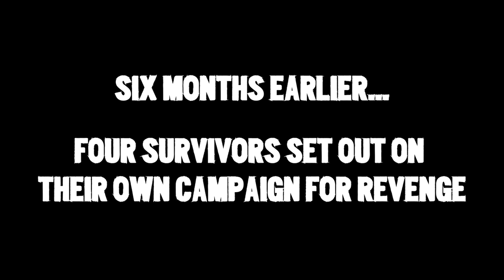Far Cry 3 - Co-Op Campaign Trailer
Check out the Far Cry 3 co-op campaign trailer featuring the Scottish thug, Callum.

Follow Far Cry 3 at GameSpot.com!